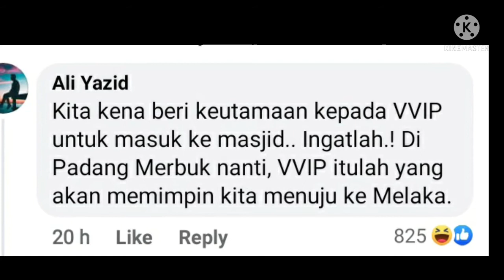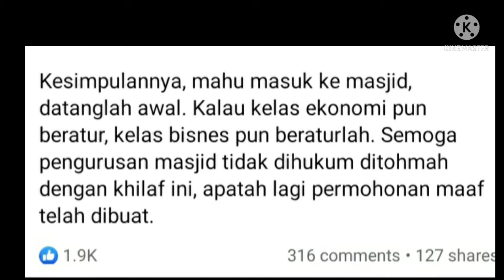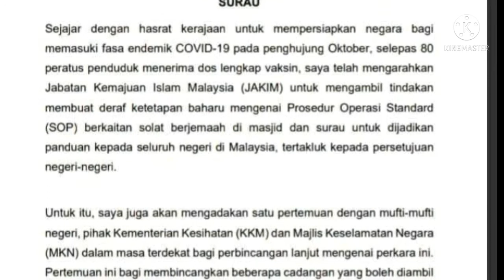V23 | ISU KUOTA VIP | MASJID PUTRA PUTRAJAYA